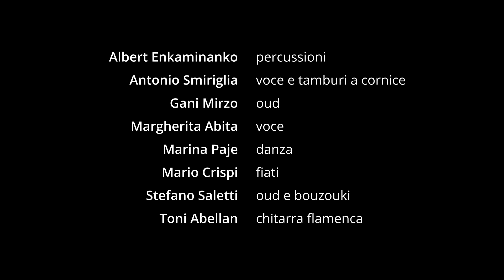Il Mediterraneo la banda del sud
Trailer de Il Mediterraneo e La Banda del Sud
Residenza artistica presso Fabra I Coats Barcellona 30 novembre - 3 dicembre 2023
Progetto speciale finanziato dal Ministero della Cultura
Produzione La Bazzarra
Direzione Artistica Gigi Di Luca